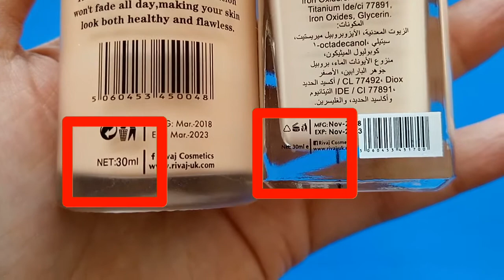Rivaj UK Foundation | Perfect Coverage Foundation | VS | Lasting Finish Foundation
This video is a Rivaj UK Foundations Comparison Video in which I will complete compare Perfect Coverage Foundation VS Lasting Finish Foundation.

This video includes comparison between;
*packaging
*formula
*texture
*smell
*coverage
*long lasting?
*build able?
*transfer proof?
*which one is suitable for which skin type and more